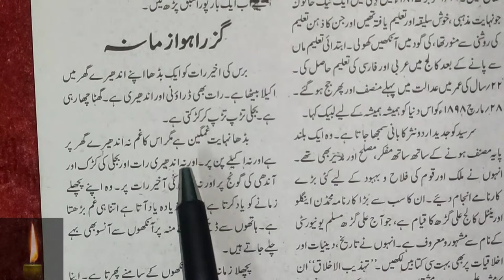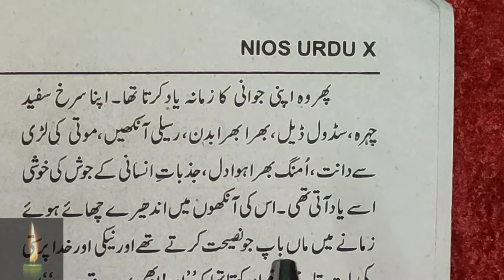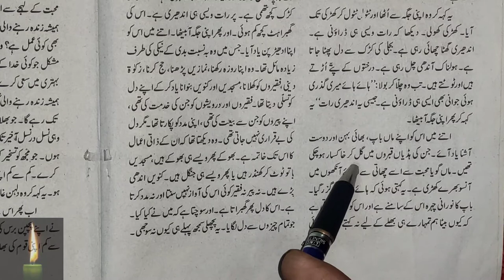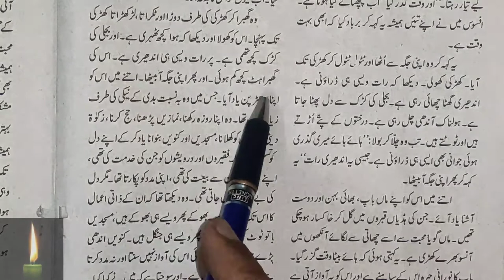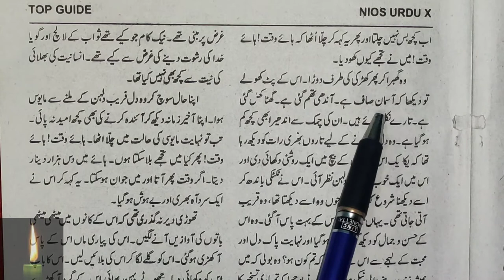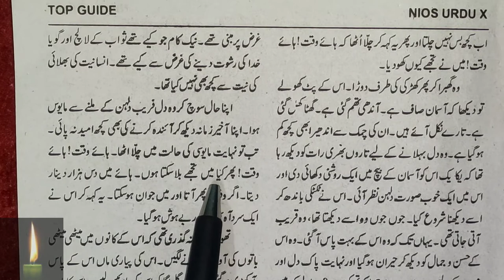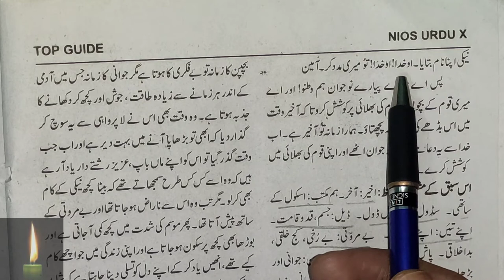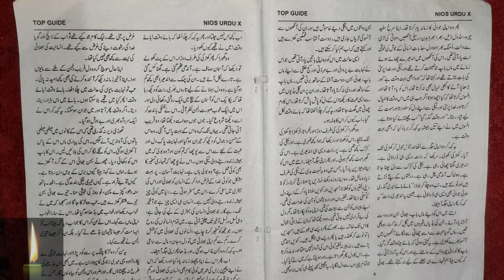Guzra hoa zamana NIOS subject urdu nios class 10th sir syed ka guzra hoa zamana Shama-e-urdu urdu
Guzra hua zamana BY SIR SYED AHMAD KHAN

Chapter 1 class9 with answer Nawa e urdu Part 2 Guzra hua zmana Sir Sayed